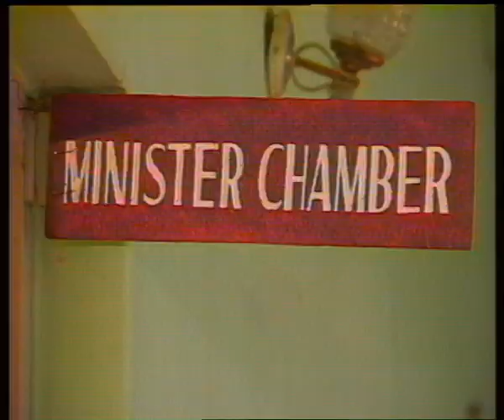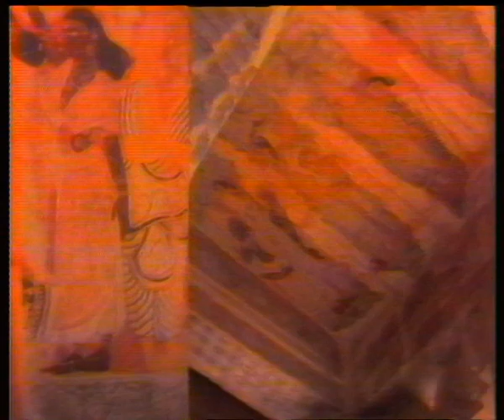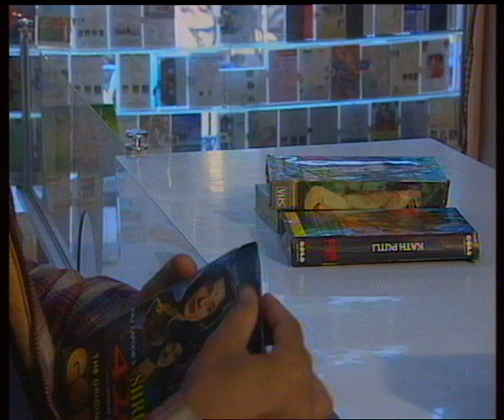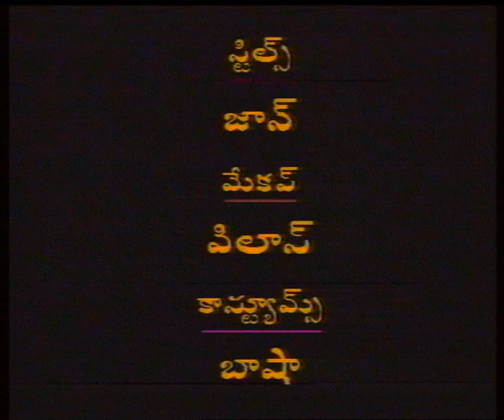APOORVA VAIBHAVAM ||అపూర్వ వైభవం ||Episode- 01